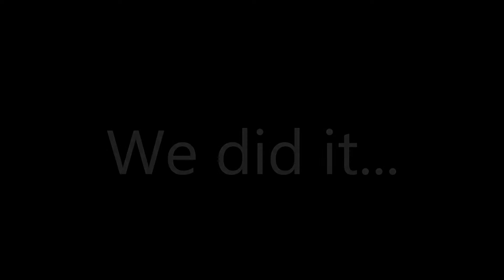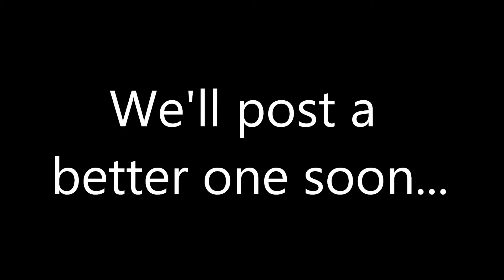CrossEyedSM Harlem Shake (unofficial - cause we know it!)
CrossEyed Student Ministry, here it is... we did it... a Harlem Shake video... better one coming next week.